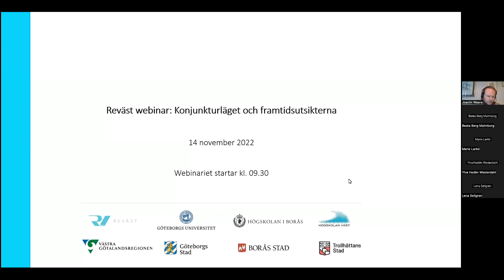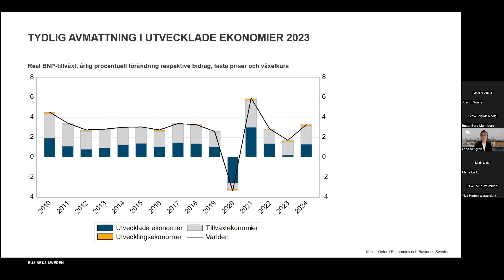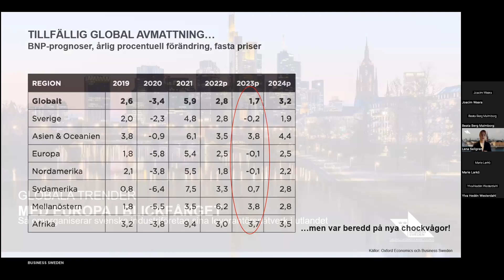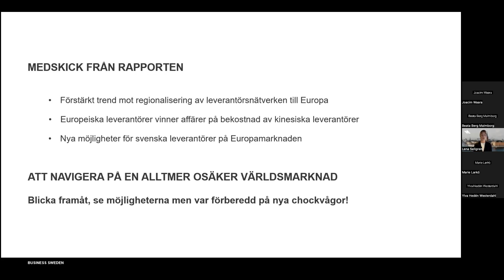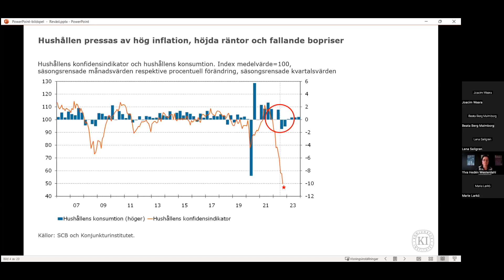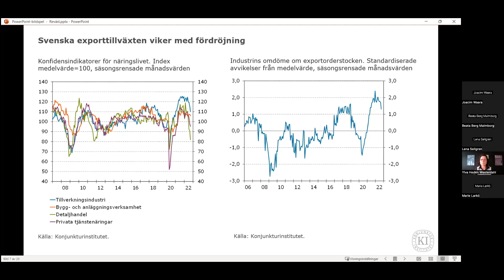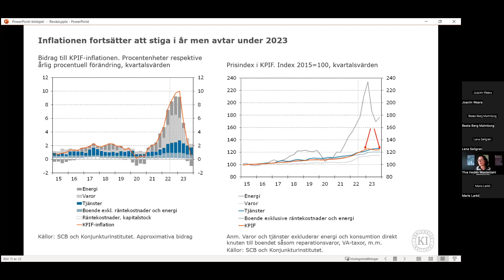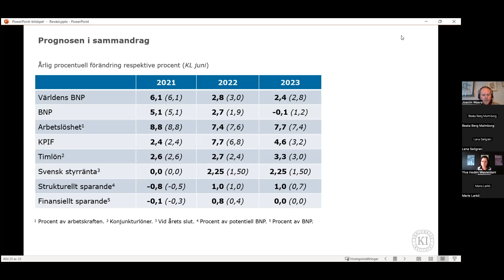Reväst webinar: Konjunkturläget och framtidsutsikterna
Välkommen till Revästs årliga konjunkturwebinar, från det globala till det Västsvenska.